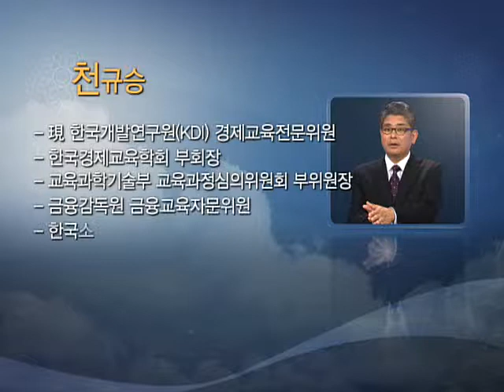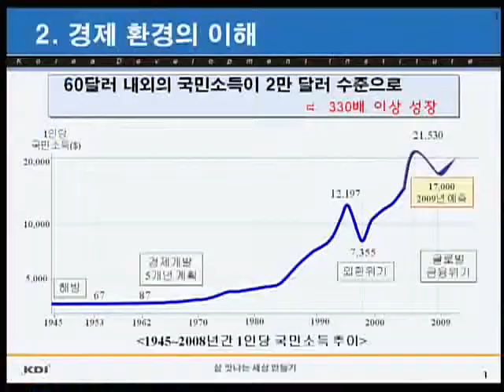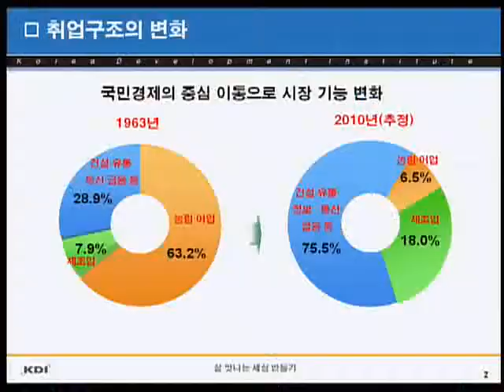TV 평생대학 - Pyeongsaeng Univ_천규승, 우리 경제, 현주소_#001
EBS TV평생대학, Pyeongsaeng Univ, 20100629, 천규승의 살맛나는 경제 - 우리 경제의 현주소

한국개발연구원 천규승 경제교육전문위원으로부터 우리나라 경제에 대해 들어본다.